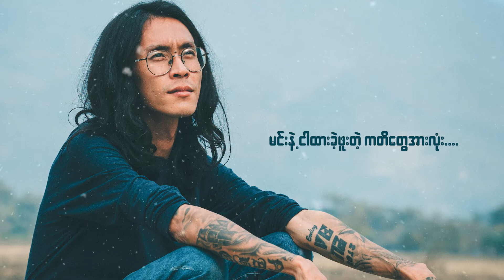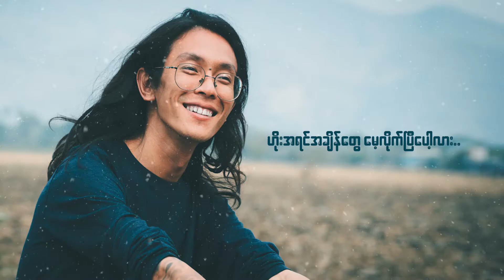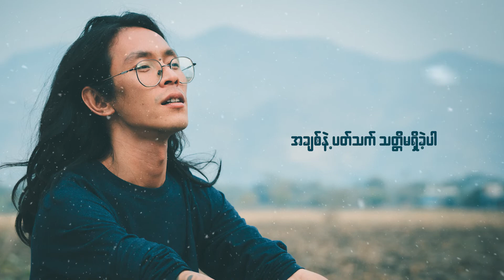လမ်းခွဲတဲ့နေ့ Lyrics Video - Na YEm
သီချင်းနာမည်က "လမ်းခွဲတဲ့နေ့" လို့ နာမည်ပေးထားပါတယ်။
၂၀၂၀ တုန်းက လုပ်ထားပြီး မထုတ်ဖြစ်လိုက်တဲ့ သီချင်းတစ်ပုဒ်ပါ။
နားဆင်အားပေးကြပါဦး။
ကျန်းမာရေးဂရုစိုက်ပြီး အန္တရာယ်ကင်းအောင် နေကြပါခင်ဗျာ။
Title - လမ်းခွဲတဲ့နေ့
Artist - Na YEm
Prod by NYBeatz
Photography by Luffy Photography